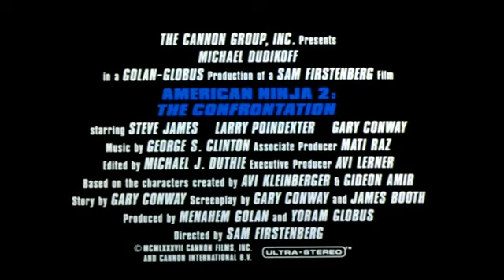American Ninja 2 The Confrontation 1987 Trailer